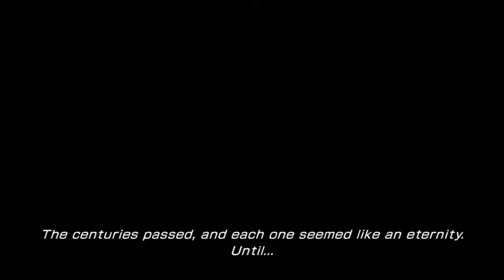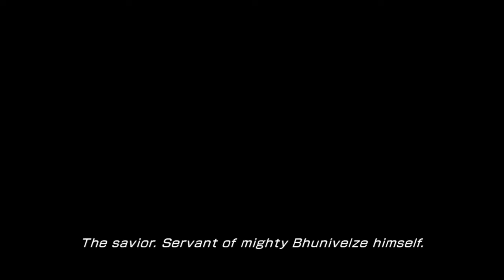Final Fanstay 13-Lighting Returns-Part 2